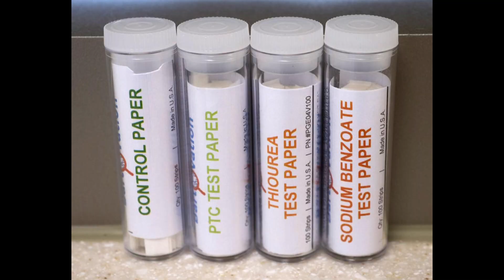Taste Test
The Baton Rouge General Medical Center confirms what had been suspected for months.  That a taste test, developed by a Baton Rouge ENT Specialist, can actually predict what kind of outcome you will have if infected with Covid-19.  It's a finding of world importance and yet it has not received attention on the world stage as you would think it would.  The reason will be revealed in upcoming reports to follow-up this one.